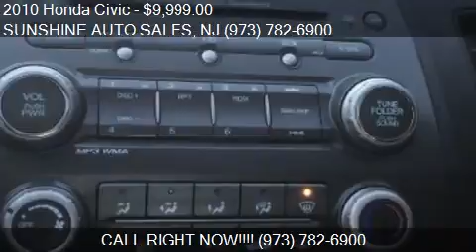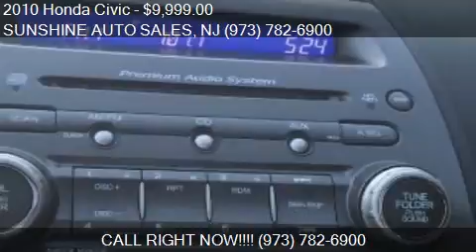2010 Honda Civic for sale in Paterson, NJ 07503 at the SUNSH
This 2010 Honda Civic is for sale in Paterson, NJ 07503 at SUNSHINE AUTO SALES.
Engine: I4 1.8L I4
Transmission: AUTOMATIC
Color: RED METALLIC
Mileage: 101100
Contact SUNSHINE AUTO SALES 142 MICHIGAN AVE Paterson, NJ 07503 to test drive this 2010 Honda Civic  today.